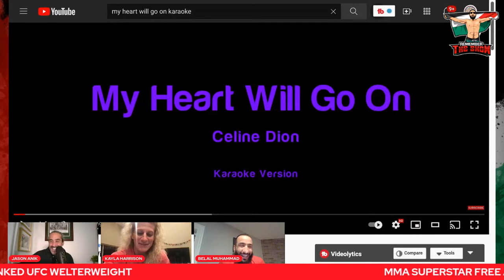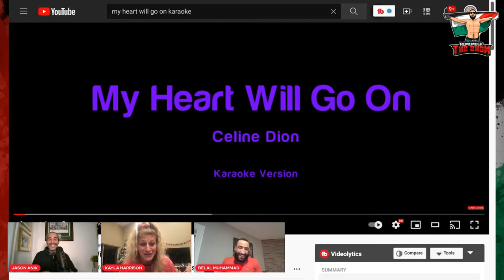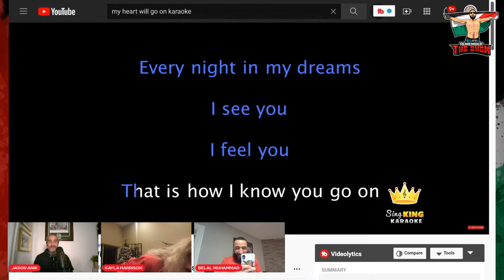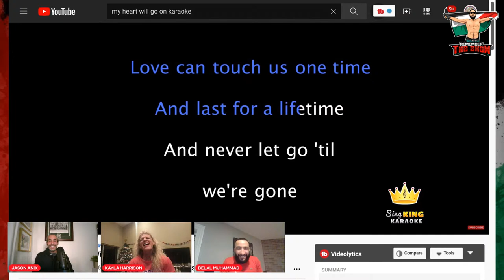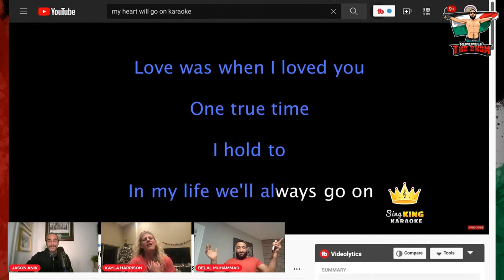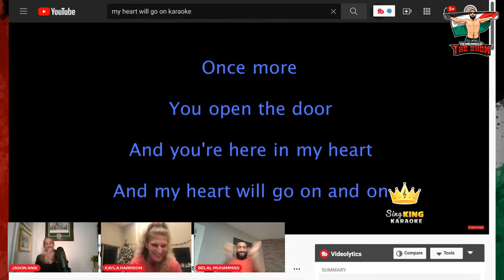RTS.50: "Kayla Harrison Sings Karaoke with Belal Muhammad"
RTS.50: "Kayla Harrison Sings Karaoke with Belal Muhammad" -- This episode of Remember The Show features the UFC Broadcaster and double-champ Daniel Cormier and UFC Hall of Famer Rashad Evans in THE ORIGINAL MMA GAMESHOW!

Hosted by Belal Muhammad and Jason Anik, we bring you MMA athletes and personalities like you've never seen before!

Belal “Remember The Name” Muhammad (19-3-1), the criminally under-ranked UFC welterweight at #5 in the world, and P4P King of MMA Twitter, brings his unique humor and infectious personality to the masses. The Former Titan FC Welterweight Champion was recently selected as a Top 10 MMA Social Media personality by MMA Junkie in addition to receiving numerous FOTN and FOTM awards.

Jason “Not Jon” Anik (0-0), the identical twin brother of Lead UFC Commentator Jon Anik and proud Bostonian at heart. A graduate of the acting school at Rollins College and a proud Girl Dad, his unlisted credits include time as a vocal and on-camera coach to his brother and others. Remember the Show marks his professional MMA media debut aside from appearances on “The Anik and Florian Podcast.”

Cody Merrow (0-0), C.E.O of Merrow Marketing and Veracity Media Group, Executive Producer of ‘The Anik & Florian Podcast’. The former Ithaca College athlete brings his talents to ‘Remember The Show' as Lead Producer and On-Air Talent. His production credits include the XFL (Associate Producer), The Weekly Scraps Podcast with Aljamain Sterling (Producer & Social Media), & Follow The Action with Jonathan Coachman.